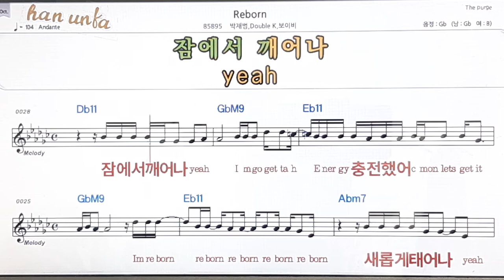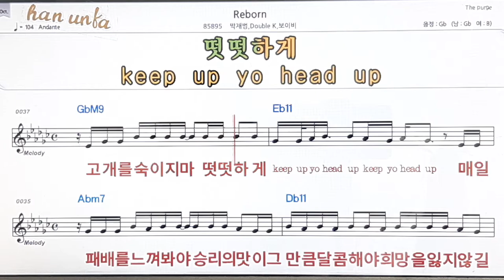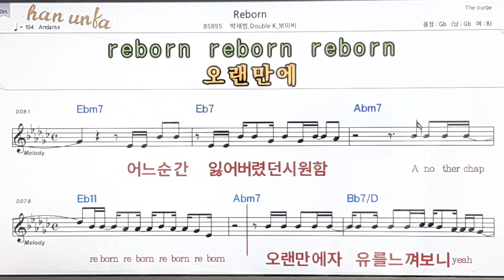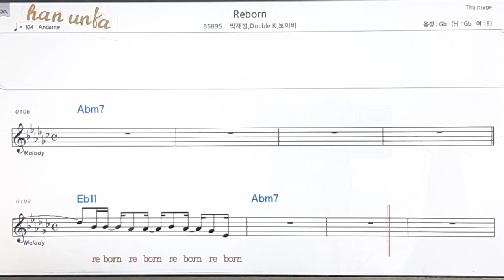Reborn/박재석*보이비 외👍노래 반주, 코드 악보,가라오케💋Karaoke*Sheet Music*Chord*MR